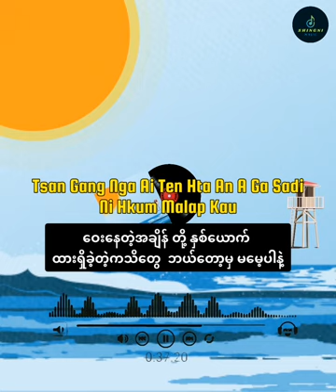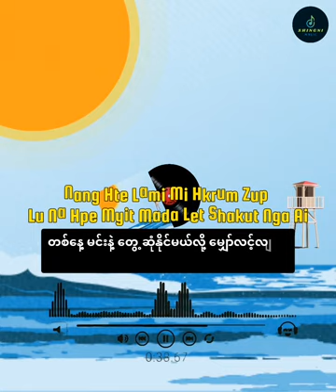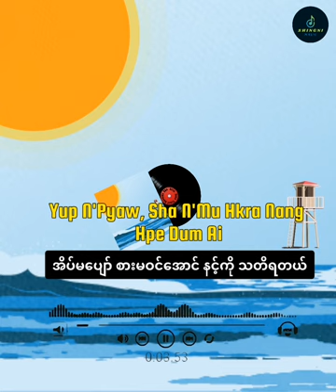Tsaw Ra Dik E - Don Bosco (Kachin Love Song) Sumtsaw Mahkawn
Tsawra Dik E

Yawng Hkra N'Gun Jaw La Na Hpe Myit Mada Let, Chye ju kaba dik sai